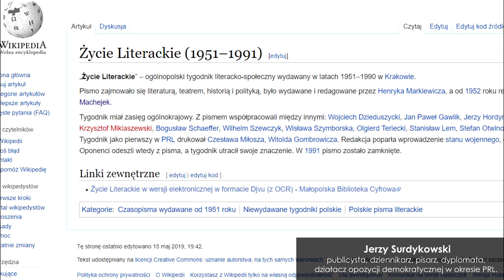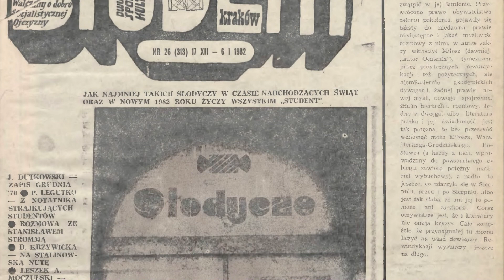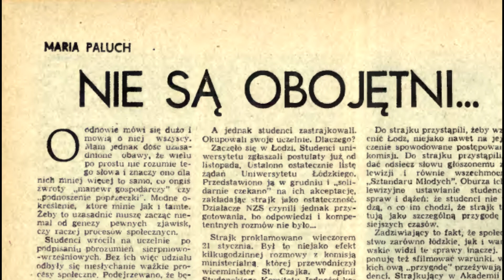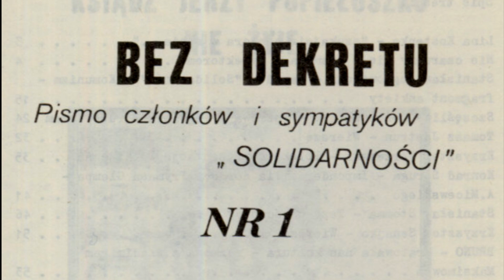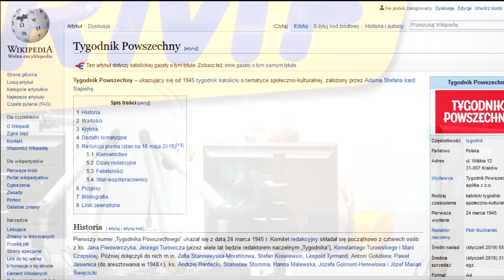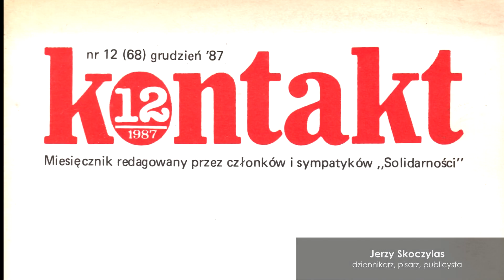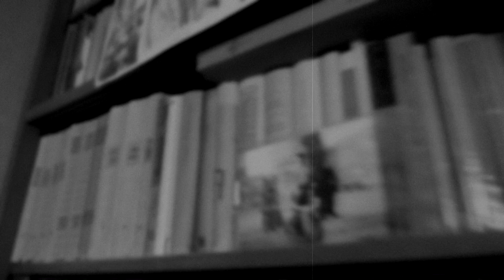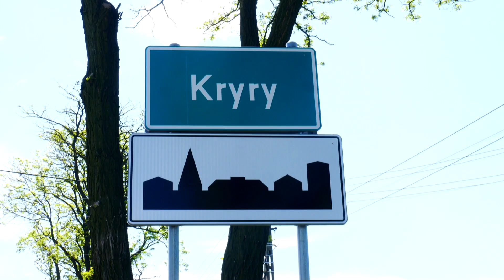Maria de Hernandez-Paluch (1947-2009) - wspomnienie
22 maja 2019 roku mija 10. rocznica śmierci Marii de Hernandez-Paluch, pierwszej korespondentki RMF FM w Paryżu. Jej znajomi i współpracownicy wspominają ją jako wulkan energii, dobrą, nowatorską i odważną dziennikarkę, wyprzedzającą poziom dziennikarstwa, jaki był wtedy w latach 80. Podkreślają, że była dobrym człowiekiem, pomagającym innym, mimo że sama zmagała się z typowymi trudnościami na emigracji. Poza tym była czarującą, nadzwyczajną kobietą, ze świetnym poczuciem humoru.

Z czasów pracy dla RMF FM jej współpracownicy zapamiętali ją jako bardzo chętną do pracy, kreatywną, niebanalną i wybornie opowiadającą o Paryżu, a w szczególności o paryskich kulinariach.